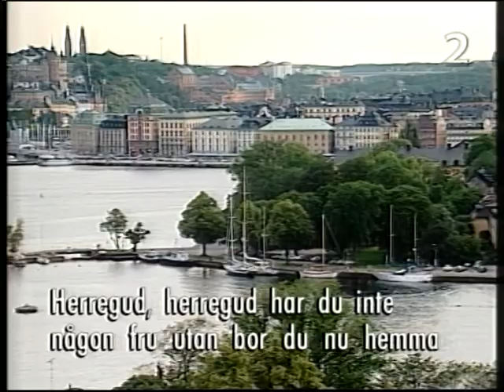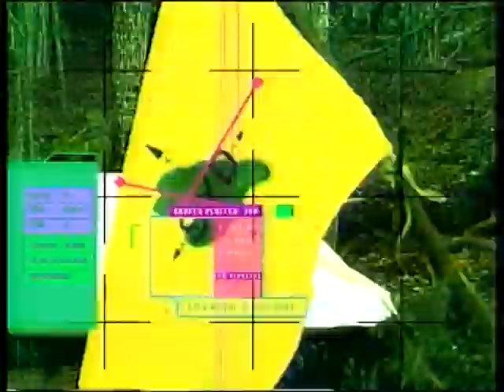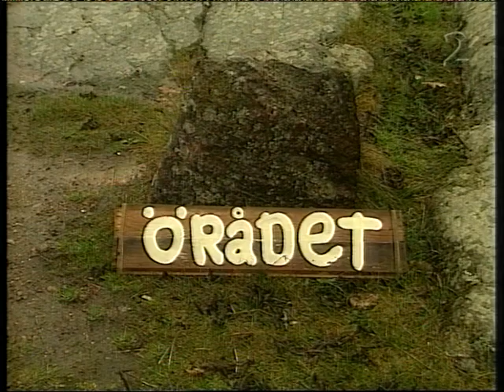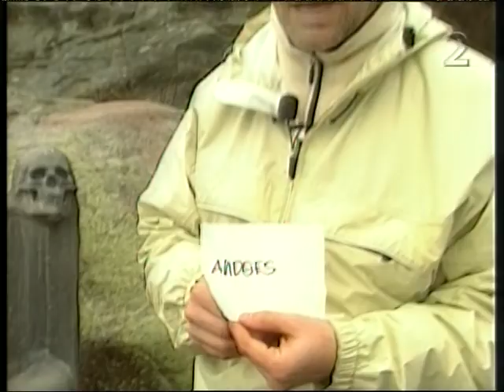Parasit-TV E08 (SVT 2001-03-09)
Parasit-TV är enligt mig bland det absolut roligaste som har visats på
SVT de senaste 20 åren. Tusen tack till PJ för att jag fick låna dina DV-inspelningar av TV-serien. Bättre kvalitet går inte att få innan det läggs upp på öppet arkiv.
Parasit-TV var ett humorprogram som sändes i SVT år 2001. Medverkande var bland andra Peter Apelgren, Anna Mannheimer, Jonas Inde, Olle Sarri, Cecilia Frode, Jacob Ericksson och Kajsa Ingemarsson. Serien gick ut på att driva med SVT och deras program som Expedition Robinson, Aspegren mitt i maten, Allsång på Skansen, Antikrundan med flera. Scenograf och rekvisitör var Magnus Ahlström.